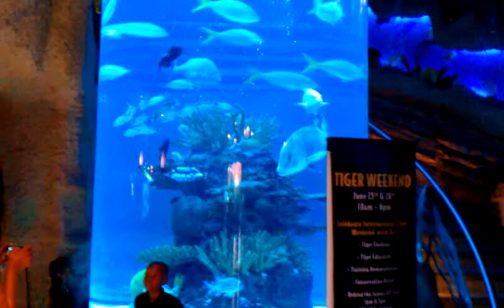Yanel Senior Year 2011